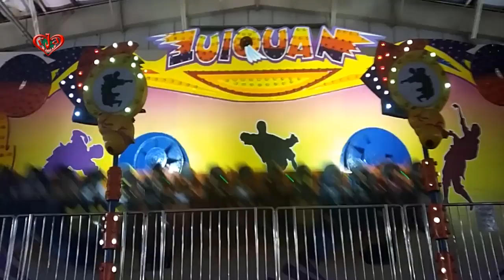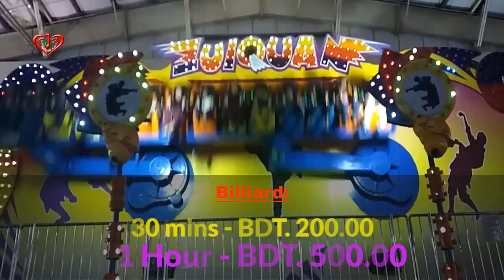Future World Games Rate check and enjoy your weekend